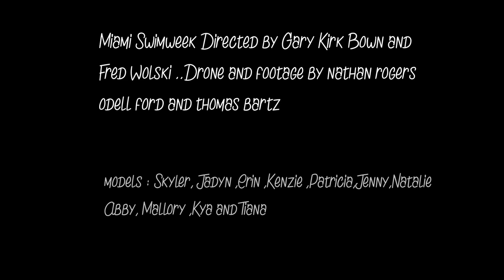Miami Swim Week Trailer One by Gary Kirk Brown and Fred Wolski 1 redux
This is a promo trailer for our Sports and Swimsuits Magazine Miami Swim Week 2021 .It showcases some of our swimsuit model photoshoots and fashion presentations .It is directed by Gary Kirk Brown and Fred Wolski .Additional film footage is by Nathan Rogers, Thomas Bartz and O'Dell Ford
Models featured are Skyler, Kenzie, Jadyn, Kya,Patricia, Erin, Tiana, Jenny Brooklyn,Mallory ,Natalie  and Abby . Makeup and hair by Grace R. Yacht by MSB Yachts.